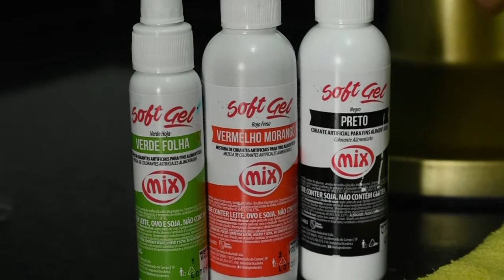BOLO O BOM DINOSSAURO Chantininho